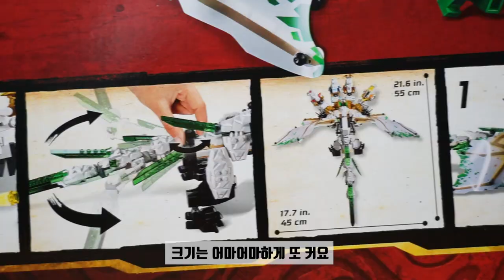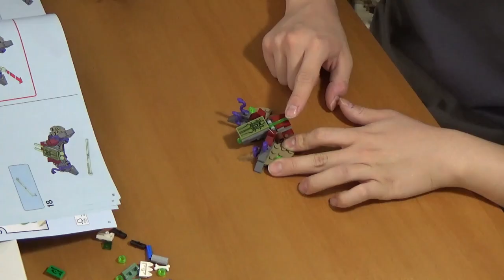레고 닌자고 레거시 울트라드래곤 만들기 l 꾸삐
레고 닌자고 70679 울트라 드래곤 제품을 만들어 봤습니다.
최고의 용이네요.